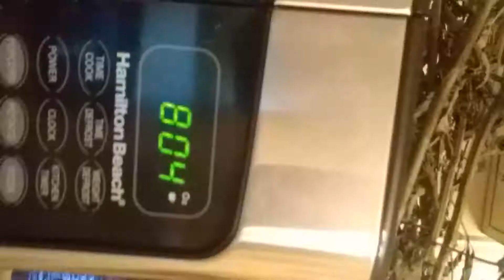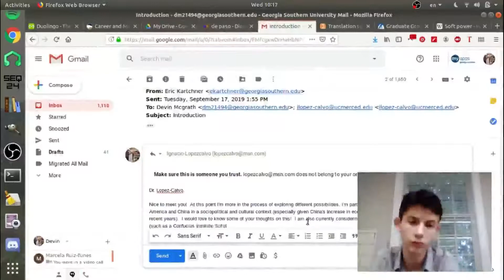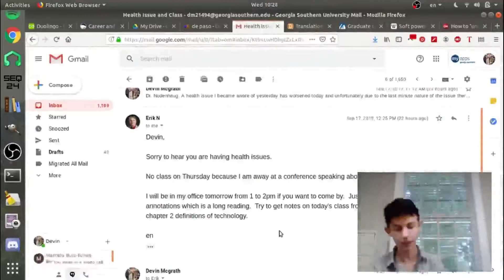【ＶＬＯＧ ＴＥＳＴ １】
𝓯𝓸𝓻 𝓳𝓾𝓵𝔂
This is my first attempt at making a vlog as an experiment in ESL acquisition content.

Songs used in this video are [USA...] by Anamaguchi and Cloudface by Delia Derbyshire Appreciation Society